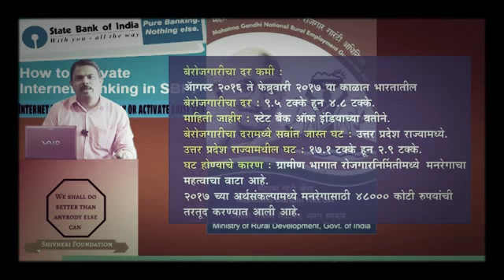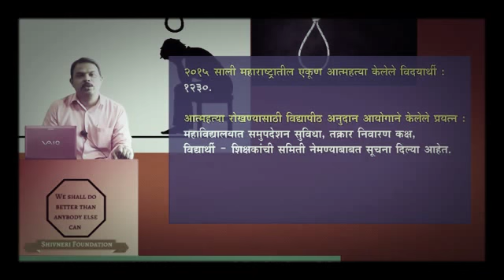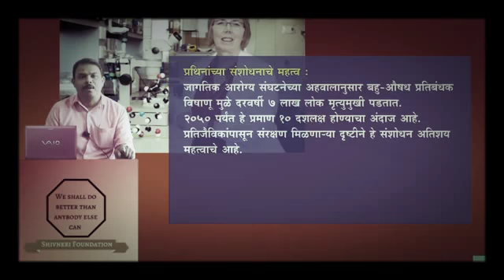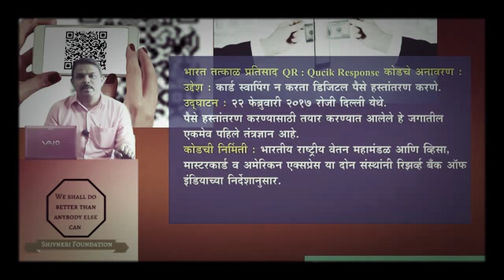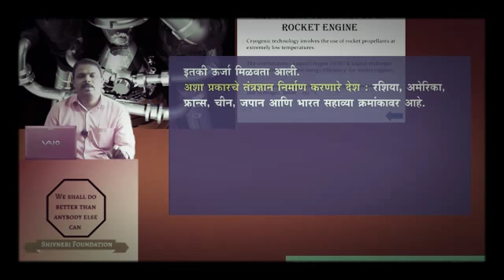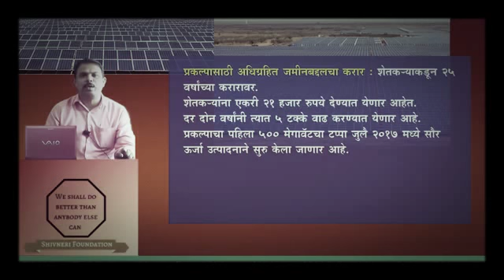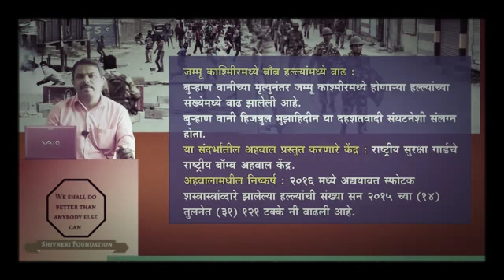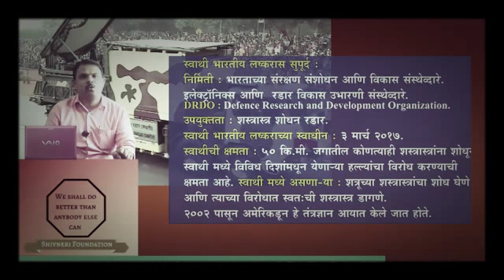ग्रँमी पुरस्कार 2017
Mpsc currant affair